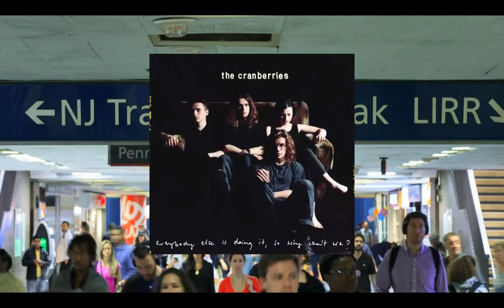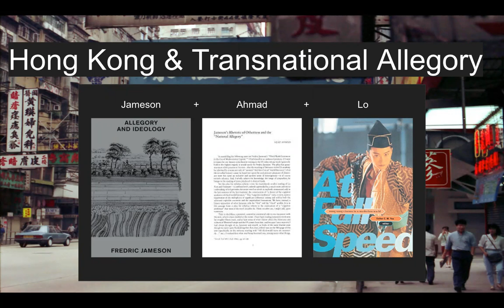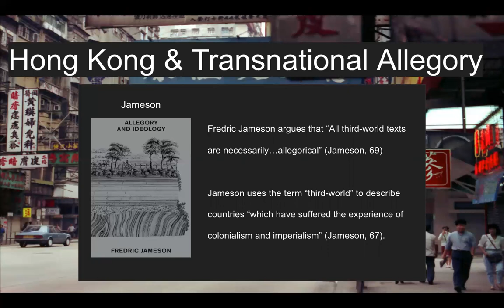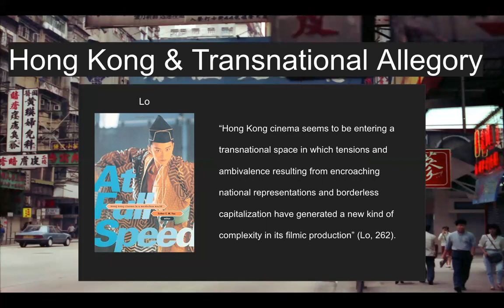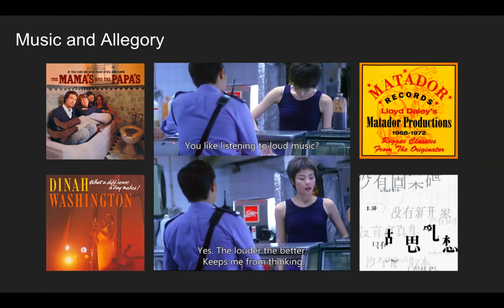Gwyn Morgan -- Music and Transnational Allegory in CHUNGKING EXPRESS